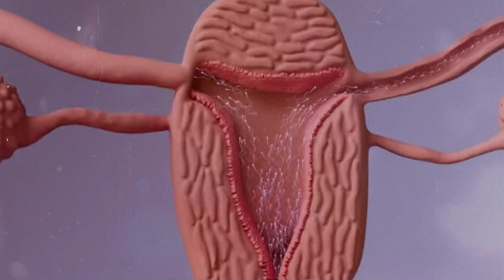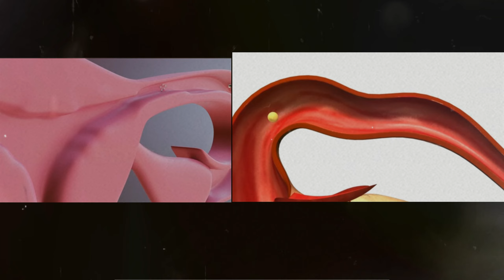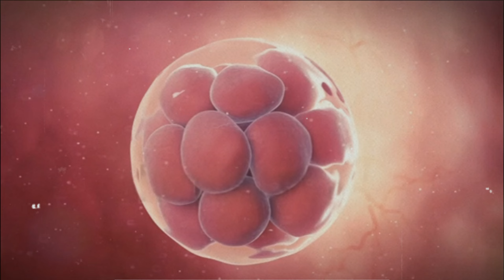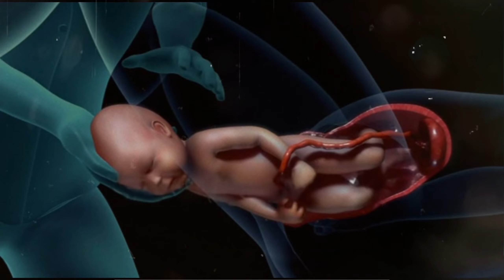1 to 9 months baby development in telugu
Copyright information;
▶ All the footage used in this video is licensed